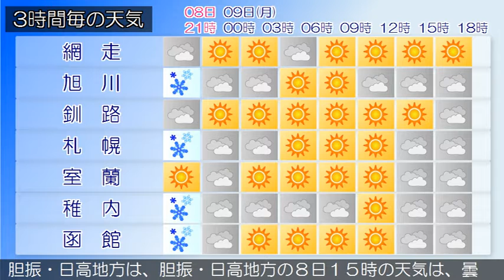2019/12/08 北海道地方の天気予報 夕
石狩・空知・後志地方では、８日夜遅くにかけて、ふぶきや吹きだまりによる交通障害、強風、高波に、９日にかけて、なだれや低温による水道凍結に注意してください。石狩・空知・後志地方は、石狩・空知・後志地方の８日１５時の天気は、雪または曇りとなっています。上川・留萌地方は、上川・留萌地方の８日１５時の天気は、雪または曇りとなっています。網走・北見・紋別地方は、網走・北見・紋別地方の８日１５時の天気は、曇りまたは雪となっています。釧路・根室・十勝地方は、釧路・根室・十勝地方の８日１５時の天気は、晴れまたは曇りで、ところどころで雪となっています。渡島・檜山地方は、渡島・檜山地方の８日１５時の天気は、曇りまたは雪となっています。胆振・日高地方は、胆振・日高地方の８日１５時の天気は、曇りまたは雪となっています。宗谷地方は、宗谷地方の８日１５時の天気は、雪又は曇りとなっています。